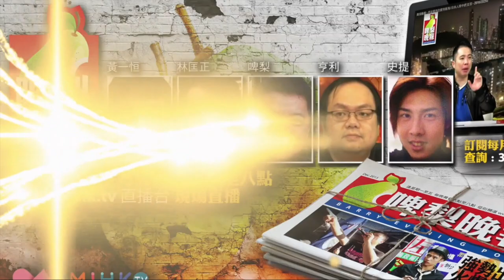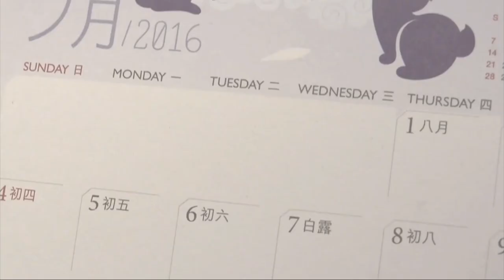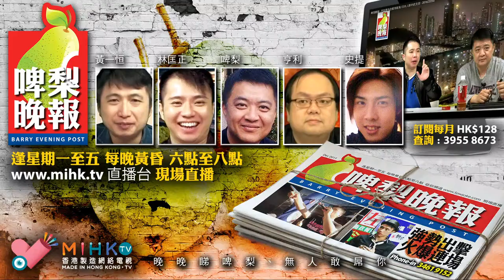啤梨晚報 第518集 - 泛民不死，香港不生/姚松炎無恥稱霸/馮檢基為古惑從政路畫上完美句號/任建峰露出馬腳 - 20180123a